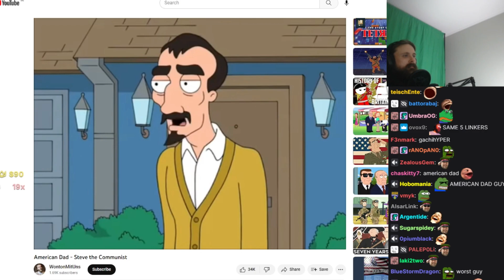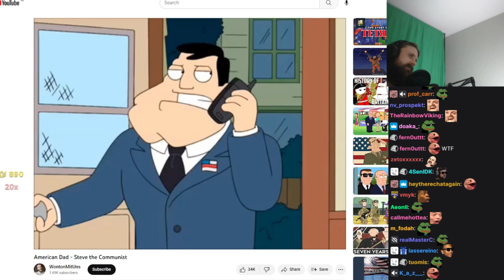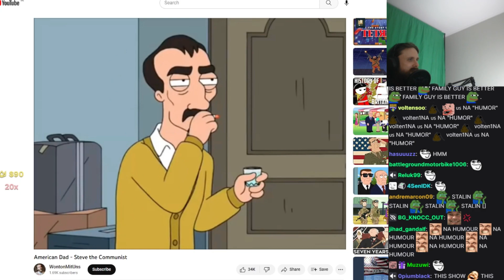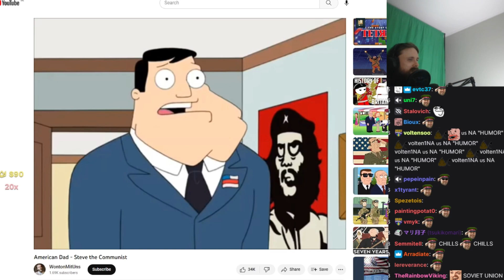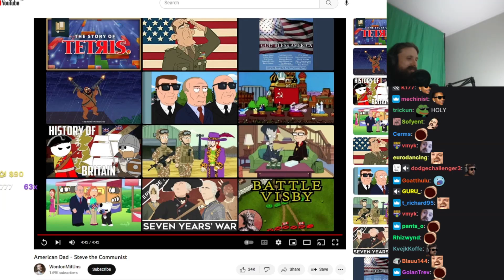Forsen reacts to "American dad - Steve the communist"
An diz, wat is dis Okayeg